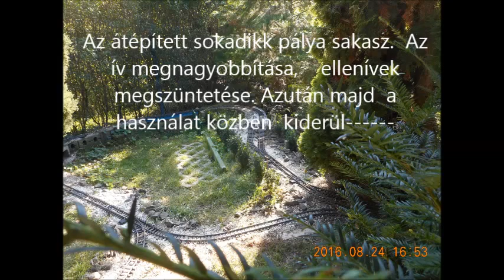R.K.V.t.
Egy  problémás  szakasz átépítés utáni új mozdonnyal  való bejárása
Mondjuk a gépről hiányoznak még  a tapadógyűrűk.